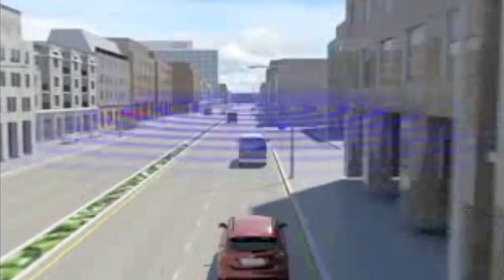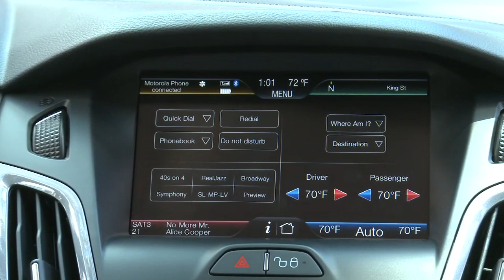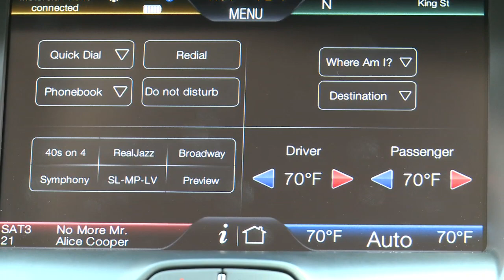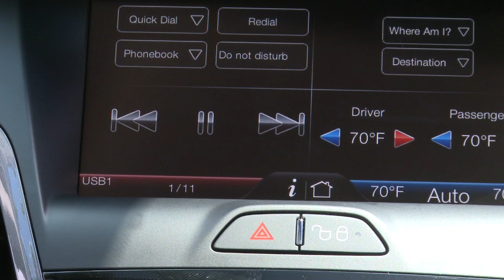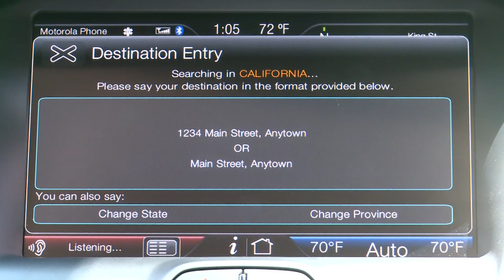Ford Intelligent Vehicles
Dr. Kiki attends a Ford sponsored media event at AT&T Park in San Francisco and learns about Ford's Intelligent Vehicle technology.